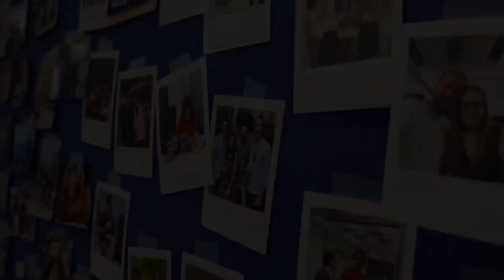Acceleration Program Kick-Off (Batch VIII)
On September 25th we held the kick-off event for our 8th acceleration program where the 6 great startups met for the first time presenting their projects and teams. As for every kick-off event, we invited experienced professionals to inspire founders who've entrusted our program. 🚀 The journey has just begun, so good luck to these visionary entrepreneurs!